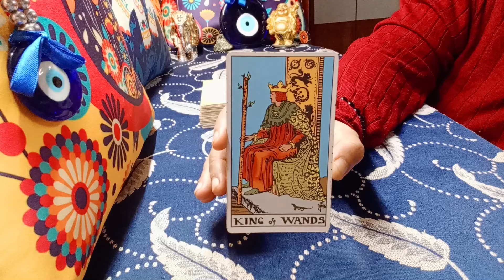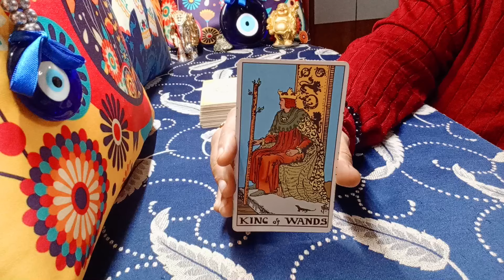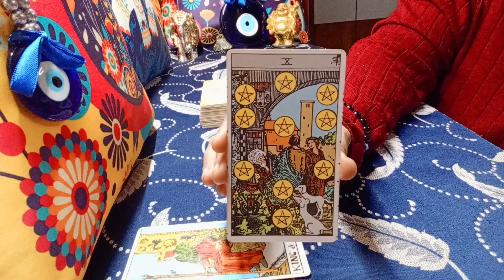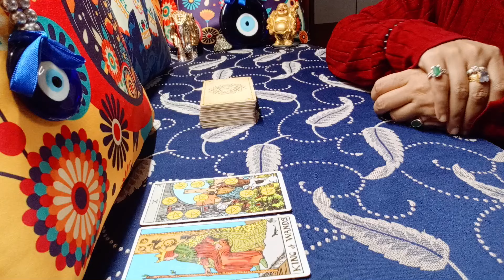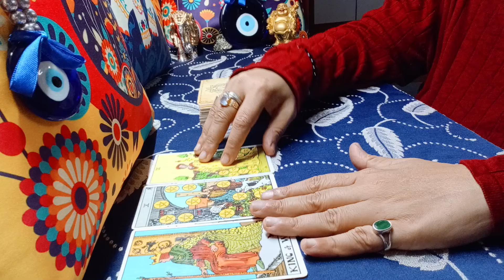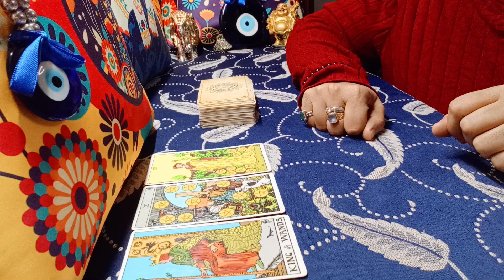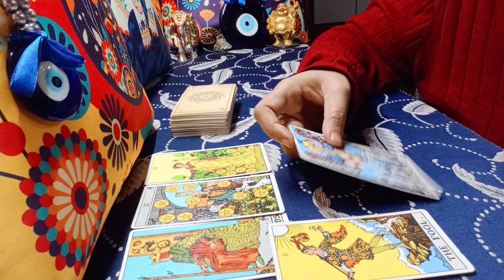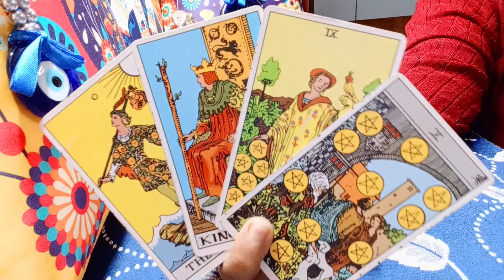❤TAURUS♉"SO MUCH MONEY and SO MUCH LOVE, are you READY for this kind of ABUNDANCE?" MARCH 2024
taurus
taurus tarot
taurus tarot reading
taurus march 2024 tarot
taurus march 2024 tarot reading
taurus march 2024 love reading
taurus march 2024 weekly
taurus march 2024 reading
taurus tarot reading march 2024
taurus february 2024 tarot
taurus february 2024 tarot reading
taurus february 2024 love reading
taurus february 2024 weekly
taurus february 2024 reading
taurus tarot reading february 2024

EXTENDED TITLE:"Omg,THEY THINK you are THE ONE for THEM!"

1) NEXT 6 MONTHS - EXTREMELY DETAILED
2) NEXT 1 YEAR - EXTREMELY DETAILED

72129184
781

𓃰 ♃